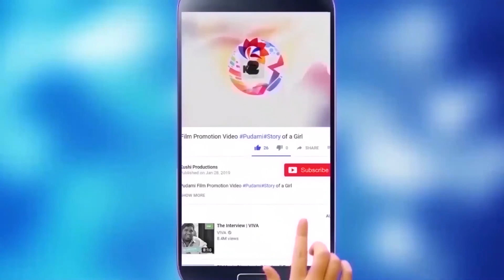Akkineni Samantha shared Bio Enzymes Recipe | Samantha making bio enzymes | Kushi Productions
Akkineni Samantha shared Bio Enzymes Recipe
Samantha making bio enzymes

Samantha Akkineni is an Indian actress who has established a career in the Telugu and Tamil film industries, and is a recipient of several awards including four Filmfare Awards. While pursuing a degree in commerce, Akkineni worked part-time on modelling assignments.
Born: April 28, 1987 (age 33 years), Chennai, India
Height: 5′ 2″
Spouse: Naga Chaitanya (m. 2017)
Parents: Ninette Prabhu, Joseph Prabhu